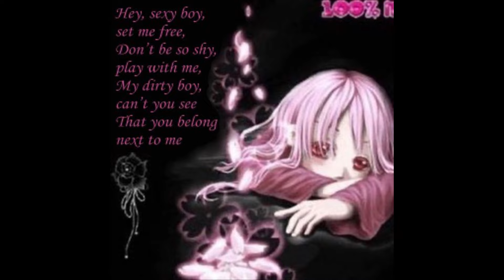[FREE] rebzyyx x syris x scenecore type beat "britney"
☆ PURCHASE LINK : (BUY 2, GET 1 FREE ;3 !)

☆ FREE FOR NON PROFIT USE, MUST CREDIT IN TITLE [ prod. ihateinvain+pavlos ]

BEAT MADE WITH @pavlos_prod

BPM – 135
KEY - F# MINOR  -51 CENTS

☆ You are only allowed to use this exact version free for non-profit.
Taking the tags off is strictly prohibited unless a lease has been bought prior to doing so.
Monetized streams/plays on each platform without buying a lease is NOT allowed.
If you do make content ID’s for songs containing my beats, I have the right to take your song down and take legal action. ☆

☆ Any social media use of my beats require crediting me in the caption @ihateinvain ☆

icedancer type beat